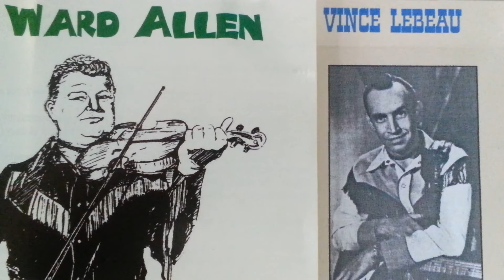Liberty Two Step-- Happy Wanderers-Vince Lebeau & Ward Allen -1956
Liberty   Two. Step -- Happy Wanderers - Vince Lebeau On Guitar Picking  &  Ward Allen On Fiddle -- 1956